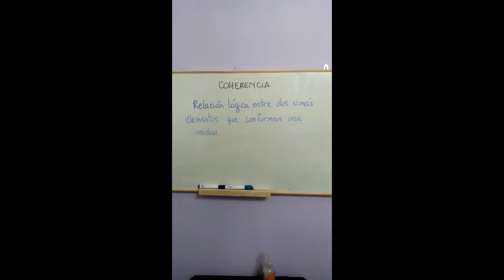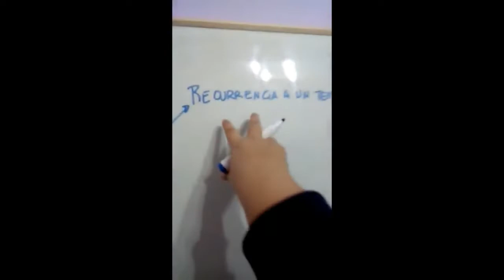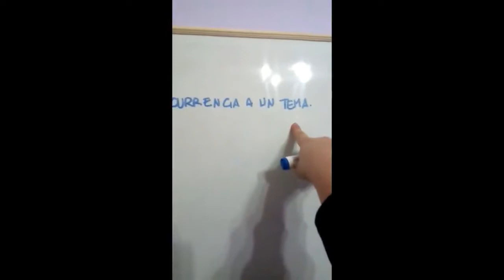Clases Caseras: Coherencia